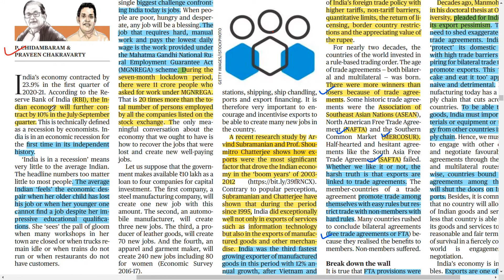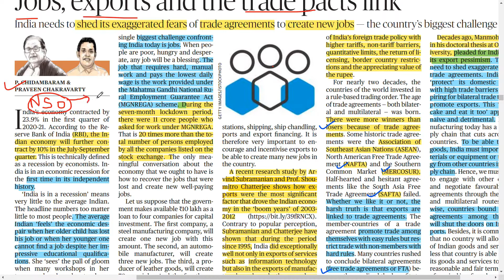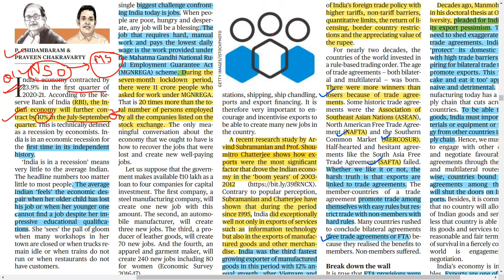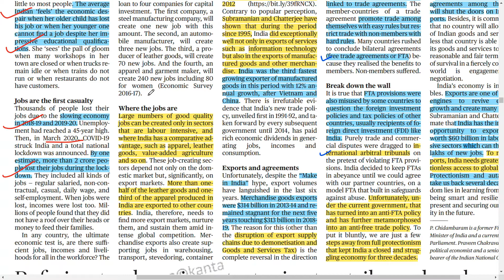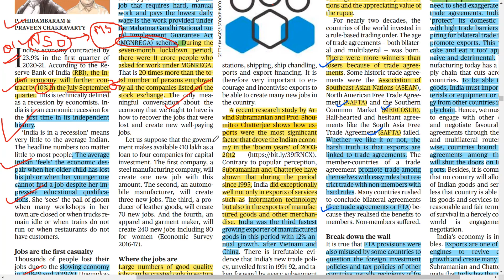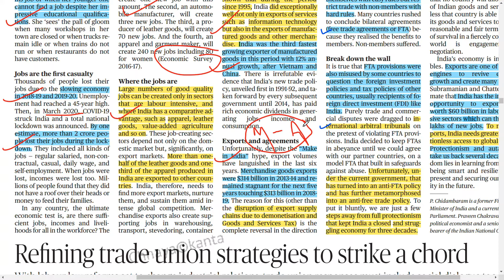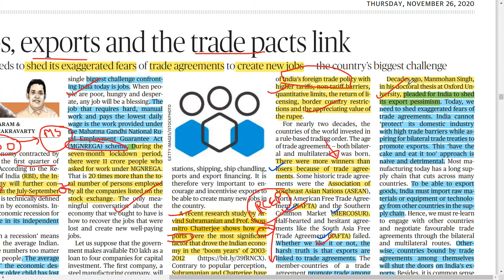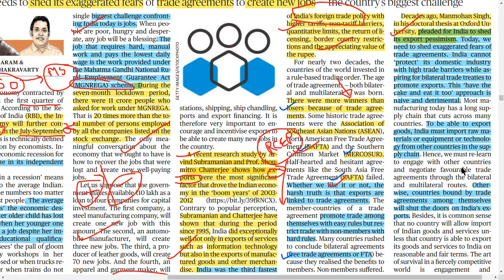Jobs, Exports and Trade Pacts Link | Mains 2021 imp. Topics current affairs | UPSC/IAS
26 November 2020 - The Hindu Newspaper Analysis in Hindi (UPSC/IAS). UPSC IAS CivilServices JobsExportsTradePactsLink mains2021 TheHinduCurrentAffairs and Newspaper Analysis covering important articles and editorials in brief mainly for UPSC/IAS Exams Preparation and General Studies for all competitive examinations. In this video lecture, we brings you the 26 November 2020 News Analysis. The aspirants are advised to watch the entire video lecture for better understanding.
The Civil Services Examination is a nationwide competitive examination in India conducted by the Union Public Service Commission for recruitment to various Civil Services of the Government of India, including the Indian Administrative Service, Indian Foreign Service, Indian Police Service etc.
we are here to become a part of YOUR journey towards your goal
to enjoy all those videos AND TO APPRECIATE OUR WORK...